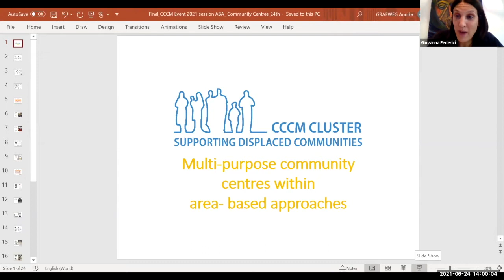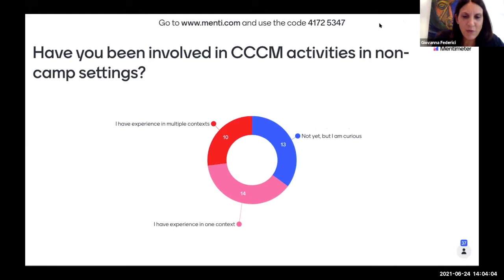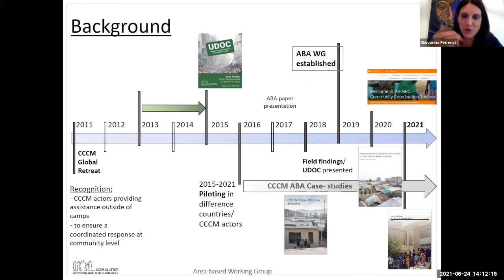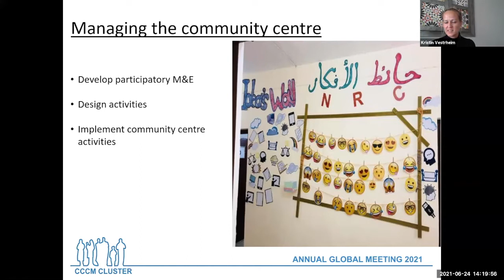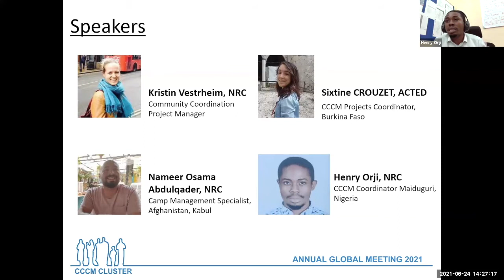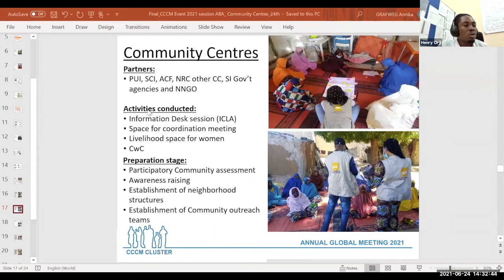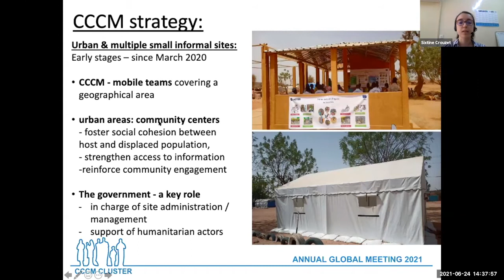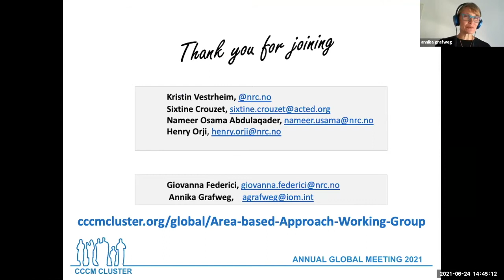CCCM2021: Day4 - Multi Purpose Community Centres Within an Area Based Approach